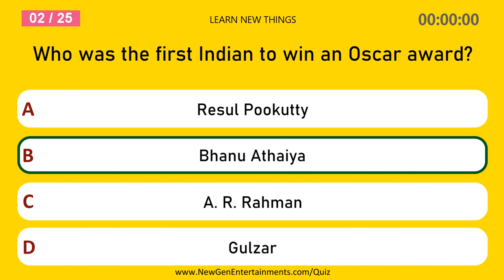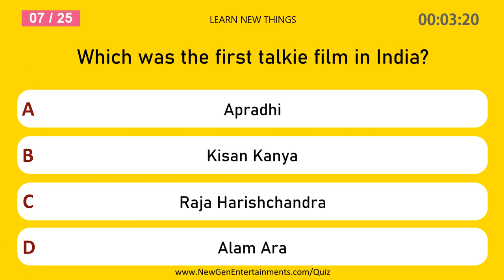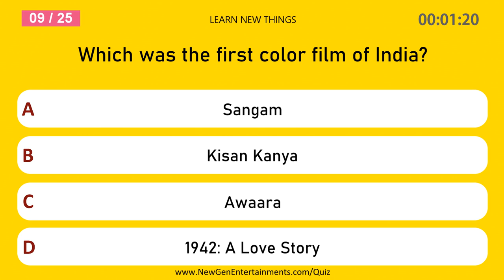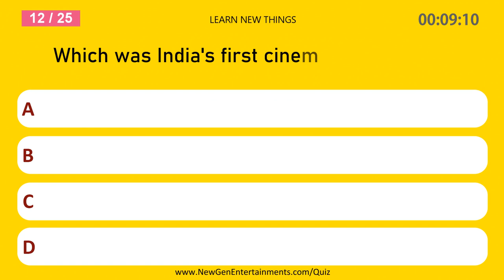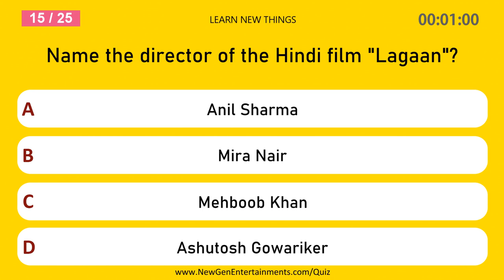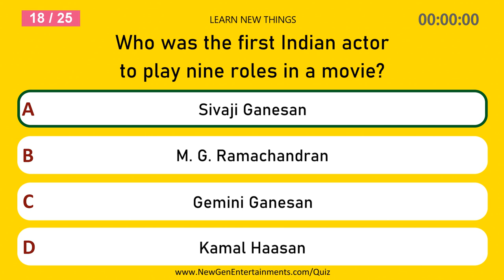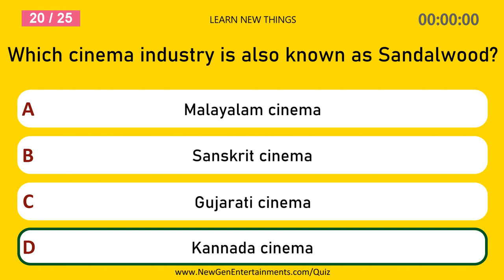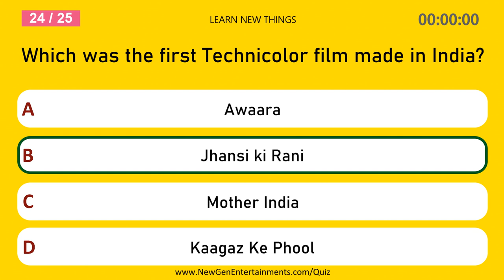Indian Cinema Quiz | India GK Questions For Competitive Exams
In this video, 25 important questions on Indian cinema are asked.

Below are some of the questions in the video:

Which cinema industry is also known as Jollywood?
Which movie won the first National Film Award for Best Feature Film?
Which was India's first cinemascope movie?
Which was the first full-length silent feature film of India?
Which was the first Sanskrit film?
Name the director of the Hindi film "Lagaan"?
Who was the first recipient of the National Film Award for Best Direction?